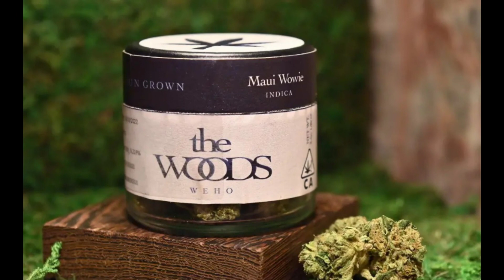woody harrelson’s saturday night live monologue makes controversy jokes snl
woody harrelson sparks controversy with SNL monologue That Has Elon Musk Calling It A Good One saturday night live woody harrelson snl monologue  woody harrelson’s saturday night live monologue makes controversy jokes snl